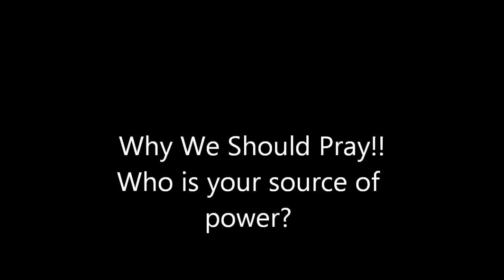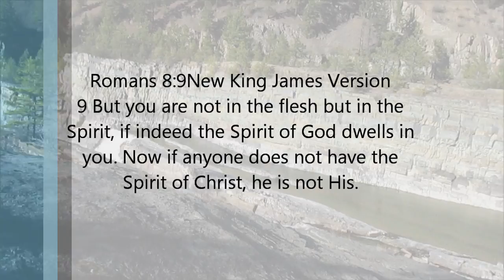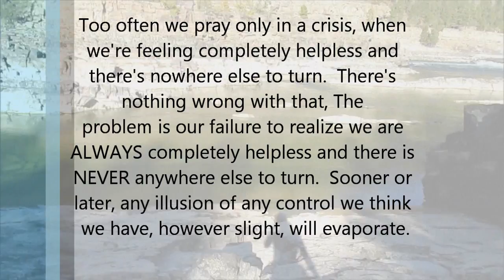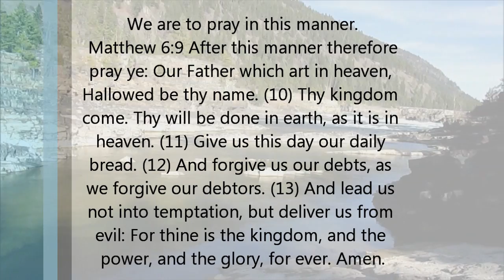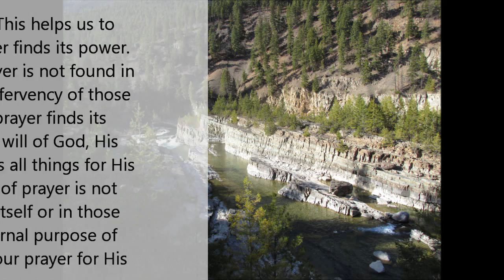Are you Praying??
Often even as believers we become so distracted with our daily lives that we "just dont have time to pray." I was once like that, prayed only when I needed to . But as my life changed and I became firmly committed to God, my prayer life also changed and I found I needed to feed  myself daily, I needed to include God in everything I did. And by doing so, my life became more enriched with His grace and Mercy and Love. "Just as a person's body will die without proper nourishment, so will a spiritual life wither without the nourishment that God provides by reading the Bible and having quiet times in prayer with, Him". If you feel distant from God, you feel overwhelmed, STOP...and pray! Include your Father  God Almighty in your life today!